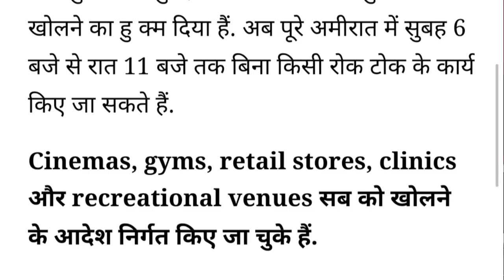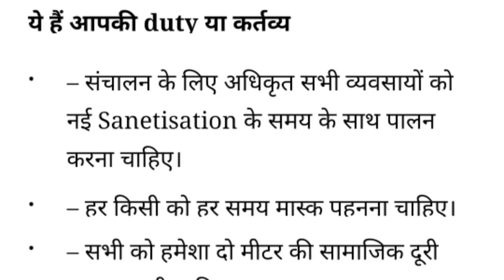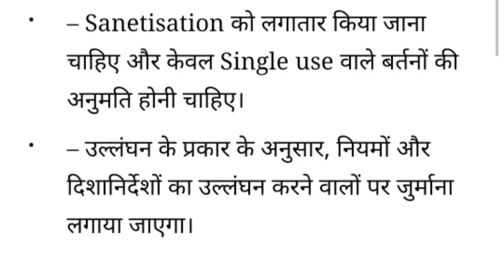दुबई UAE न्यु अपडेट्स! UAE New update.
ASHOKLLB £DubaiUAENewupdate

(धन्यवाद )

Account-Ashok Kumar
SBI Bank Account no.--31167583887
IFSC Code-SBIN0031123